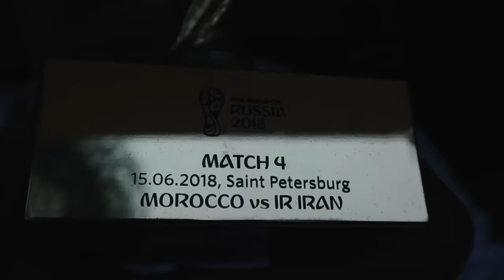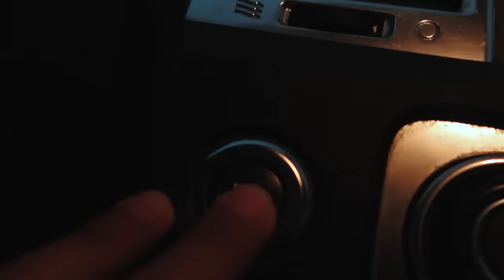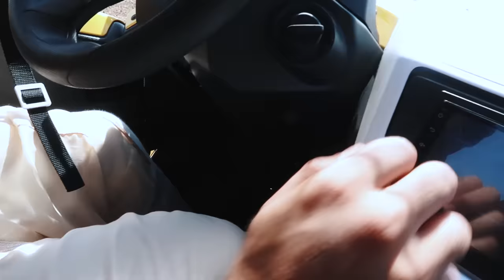VLOG 104 - عيد الأضحى 1439 بمليون خيرفي المغرب - AID AL ADHA 1439 IN MOROCCO